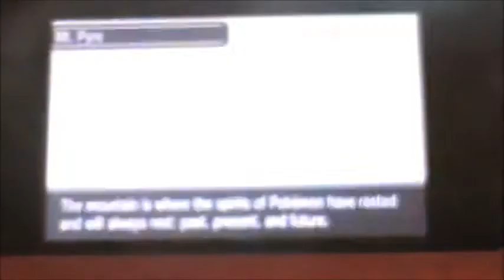pokemon alpha sapphire part 11 life is like a box of chocolates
you never know what you are going to get